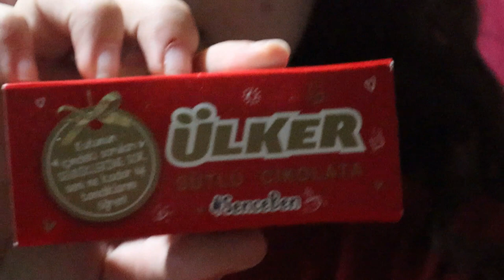ÜLKER ÇİKOLATA KAPLARINDAKİ SORULARI ANNEME SORDUM - BENİ NE KADAR İYİ TANIYOR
@ilkeozcelik58 canım hastahane arkadaşım onu çok sevıyorum